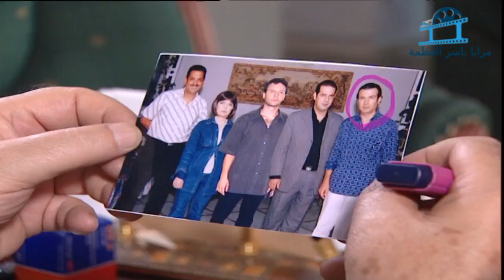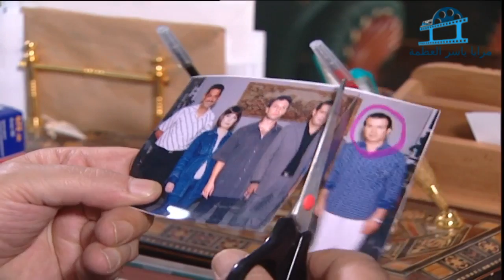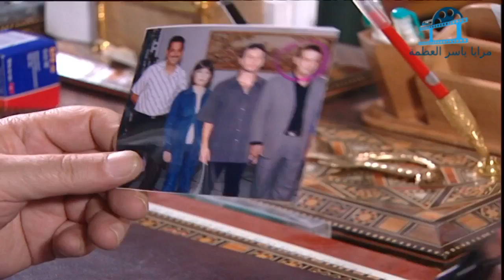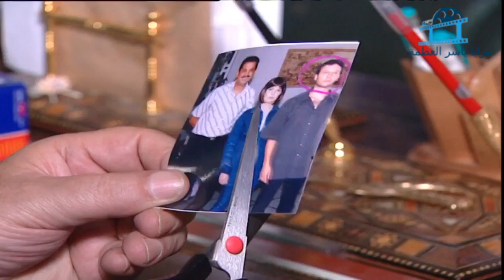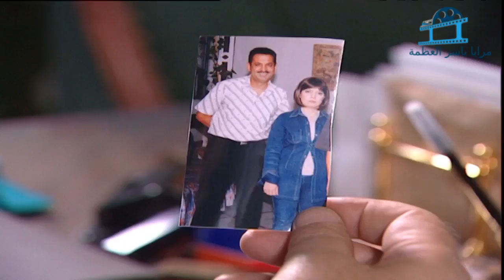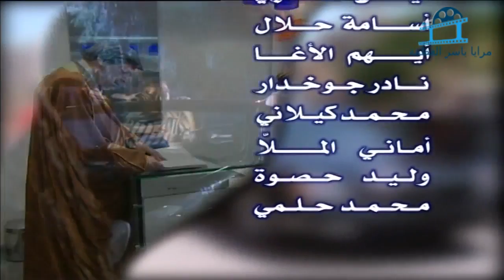مسلسل عشنا و شفنا الحلقة 24